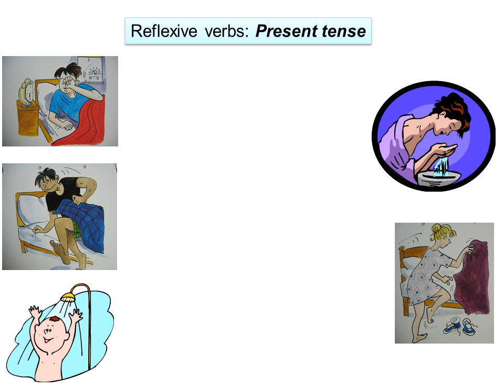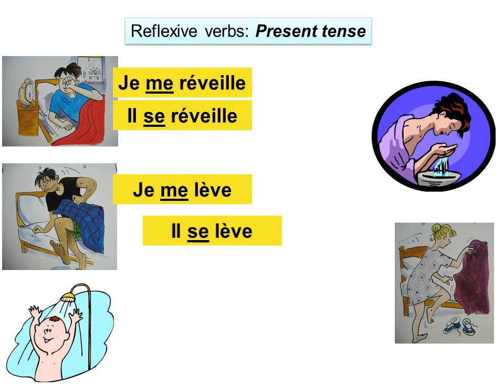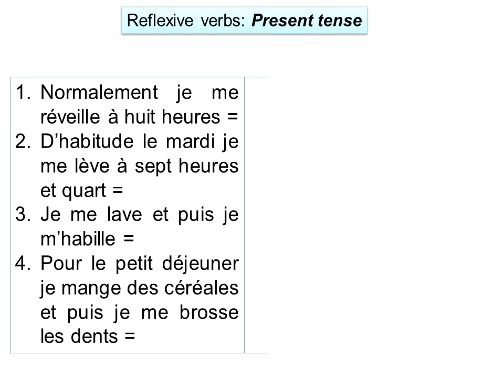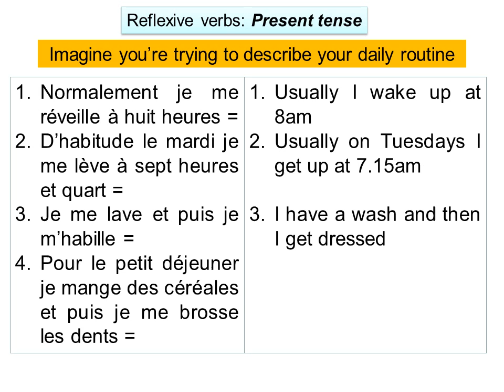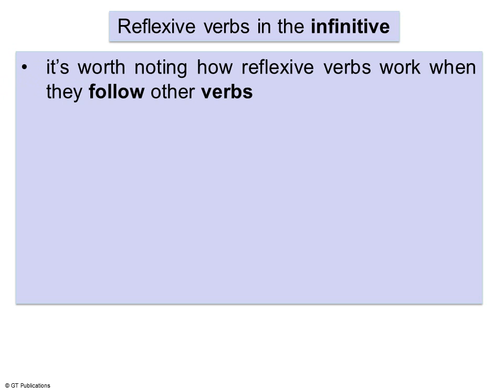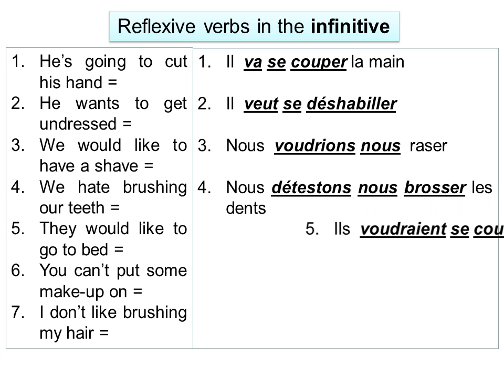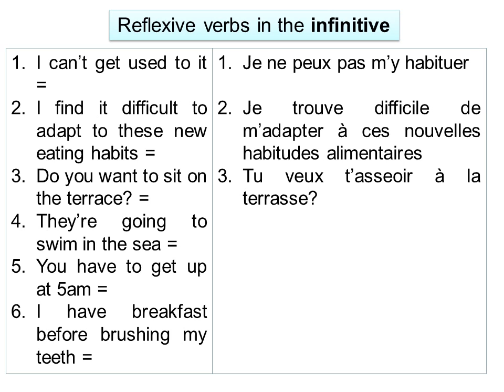ReflexivesPresent2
How to use Reflexive Verbs in the present tense in French